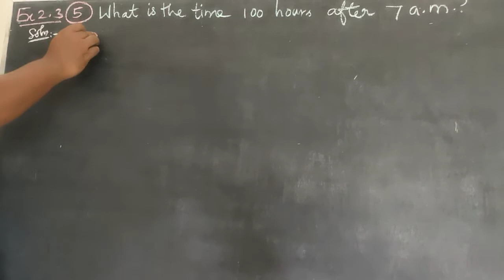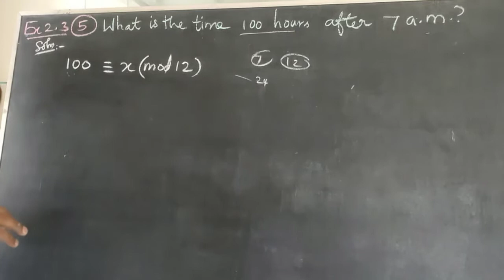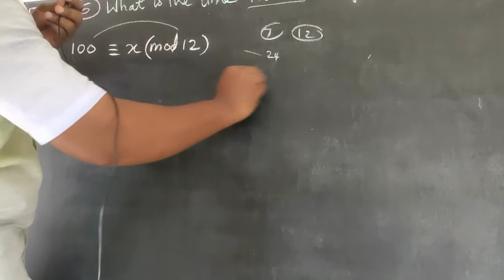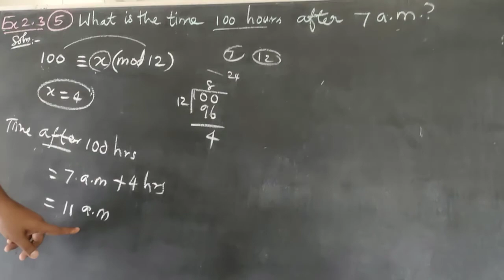10 th maths|| Numbers and sequences|| Exercise 2.3 sum no : 5